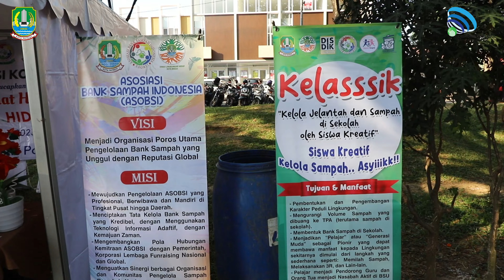Plt Wali Kota Bekasi Tanam Pohon pada Puncak Peringatan Hari Lingkungan Hidup Sedunia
KOTA BEKASI - Puncak peringatan hari lingkungan hidup sedunia tingkat Kota Bekasi digelar oleh Dinas Lingkungan Hidup yang bertempat di Danau Perumahan Duta Harapan Kecamatan Bekasi Utara pada hari ini, Minggu (11/06/2023).

Pada kegiatan kali ini hadir secara langsung Plt Wali Kota Bekasi Tri Adhianto, didampingi oleh Ibu Wiwiek Hargono yang melakukan penanaman pohon dari Benih Baik dan My Home di danau Duta Harapan. Turut pula hadir kepala Perangkat Daerah, Pejabat eselon III, para camat dan Lurah se-Kota Bekasi, BUMD, Bank Sampah Patriot, serta para penggiat lingkungan di Kota Bekasi.

Selain melakukan penanaman pohon, pada kesempatan ini Plt Wali Kota Bekasi juga menebar bibit ikan dan cairan Eco Enzyme di Danau Duta Harapan. Selain itu acara peringatan hari lingkungan hidup sedunia juga dirangkaikan dengan penghargaan kepada pemenang video kreatif lingkungan tingkat pelajar.

Selanjutnya acara dirangkaikan dengan penyerahan pohon produktif dari Dinas LH Kota Bekasi, tanaman tabebuya dari FKUB, serta tanaman herbal dari PT. Kalbe Farma.
Plt Wali Kota Bekasi juga berkunjung ke beberapa booth UMKM yang ikut serta memeriahkan puncak hari lingkungan hidup sedunia tahun 2023.